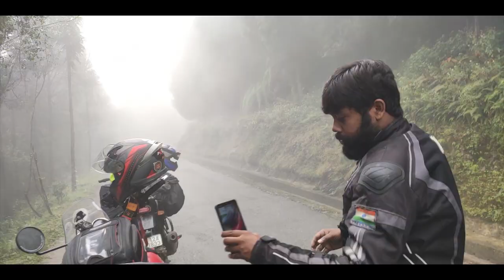Extreme Foggy Ride to TEMI TEA Estate | Met New Riders in Sikkim | DAY 12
Bangalore to Sikkim ride on my Thunderbird 350x is on. We reached Ravangla, Sikkim and started our South Sikkim Exploration. This was our second day and we started our journey back towards kalimpong. We visited Temi Tea Estate and met new riding friends.

GoPro Camera
ULANZI GoPro Case
RODE TRSS to TRS Converter
GoPro Mic Adaptor
GoPro Shorty Tripod